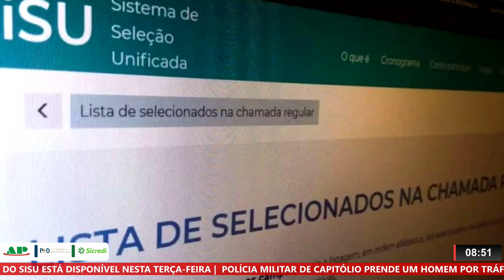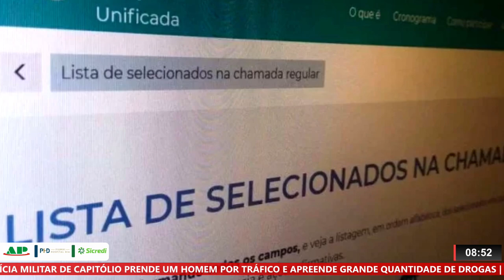RESULTADO COM LISTA DE APROVADOS DO SISU JÁ ESTÁ DISPONÍVEL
| BRASIL |

PROGRAMA SELECIONA ALUNOS PARA UNIVERSIDADES PÚBLICAS. CANDIDATO PRECISA TER FEITO O ENEM 2022 E TIRADO NOTA SUPERIOR A ZERO NA REDAÇÃO.